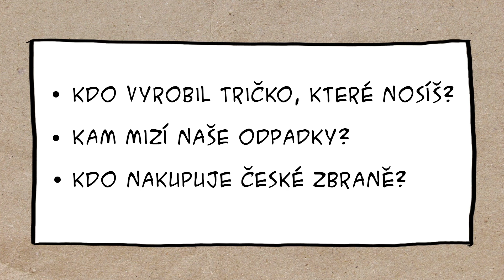Promluv k světu bublinou!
Výzva ke komiksové soutěži od Adry